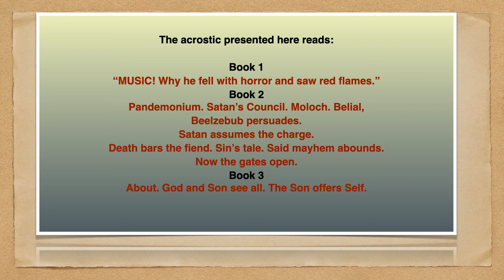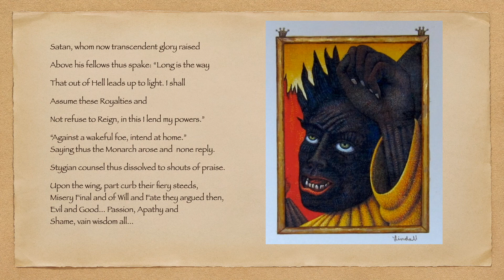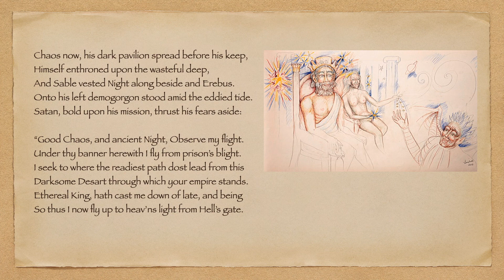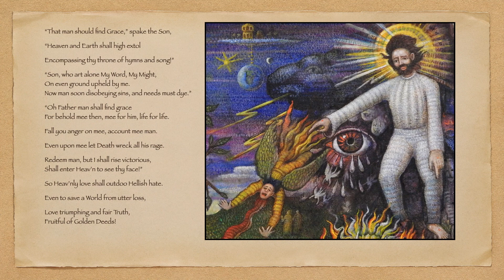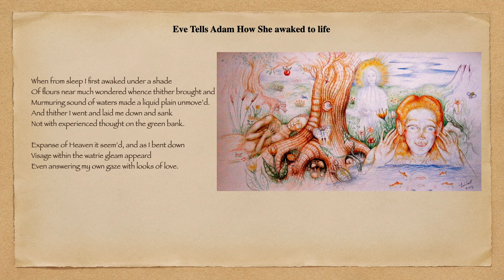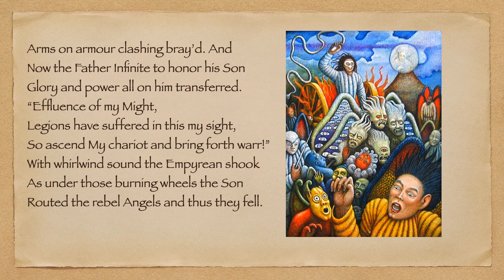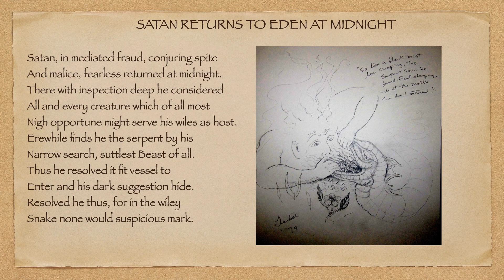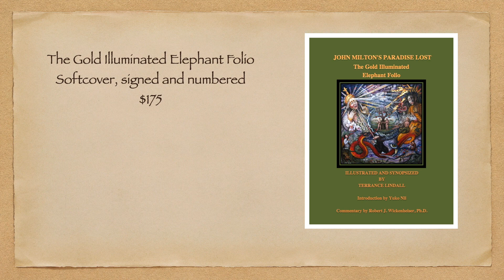Acrostic Paradise Lost - Milton, Lindall, Beetoven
An acrostic Paradise Lost based on John Milton's epic, illustrated by Terrance Lindall and set to the music of Ludwig van Beetoven.